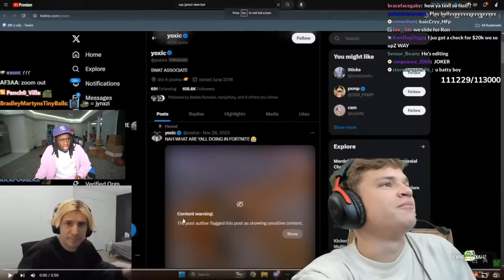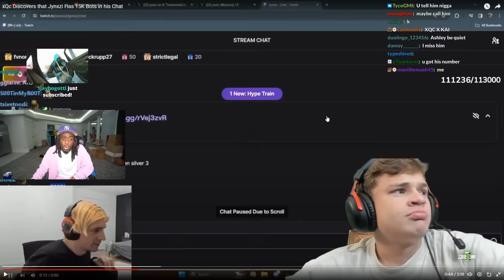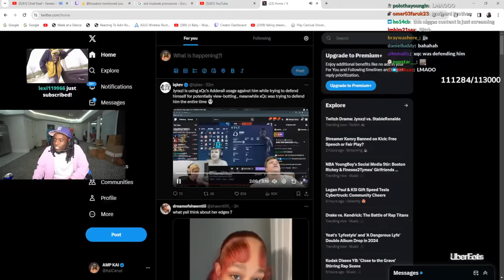Kai Cenat reacts to Jynxzi using xQc's Adderall usage against him about his View-Botting Claims